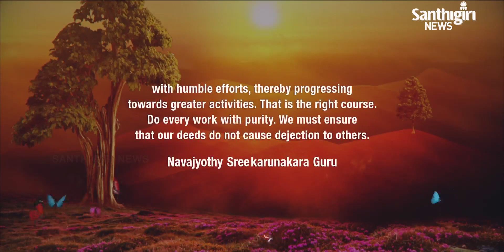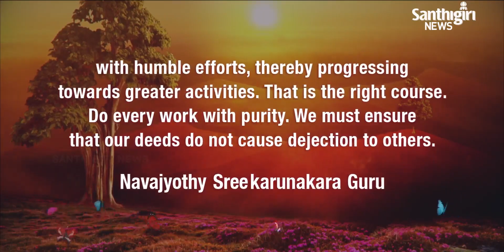Today's Guruvani - Tamil | 26 - 07 - 2020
Guruvani in Tamil.